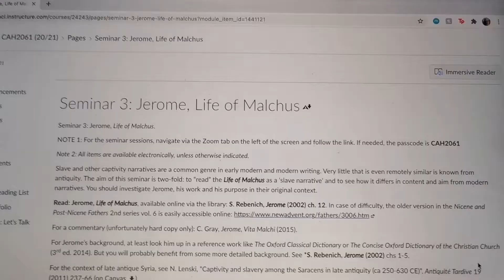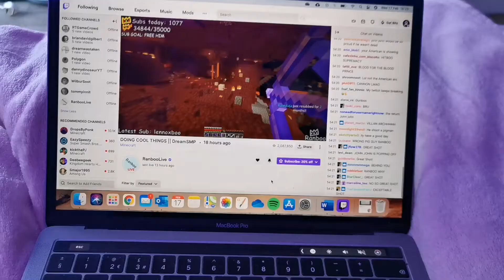A Day in the Life of an Ancient History & Archaeology Student (NOW ON CENTRAL)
Sarah, who is studying Ancient History & Archaeology at Newcastle University takes us through a typical day in her life as a student.